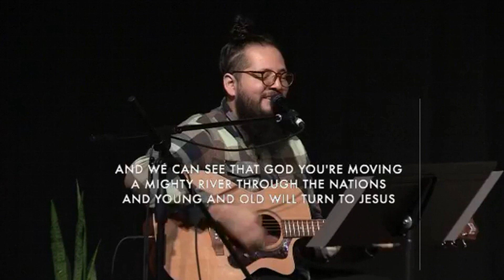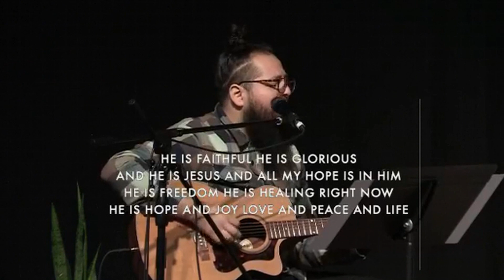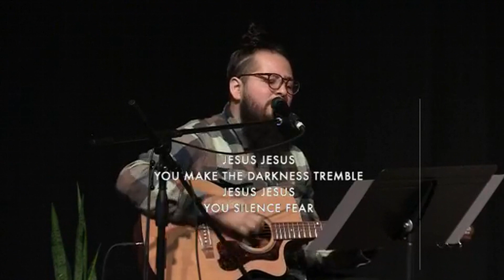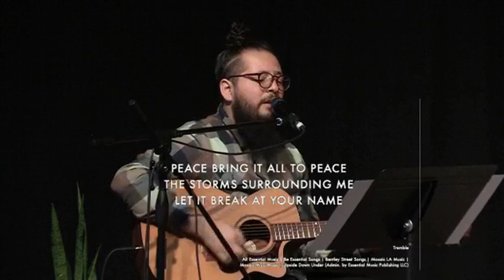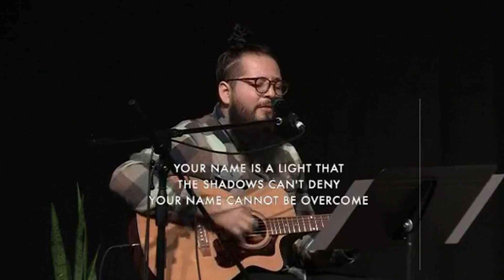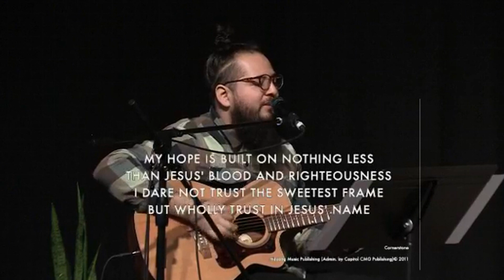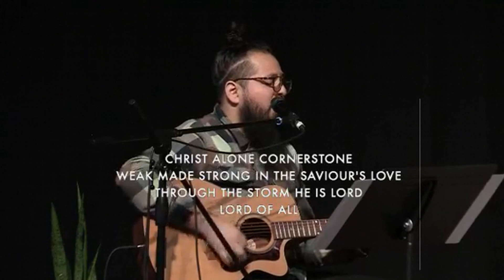March 22, 2020 Worship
Worship with Daniel Nunez